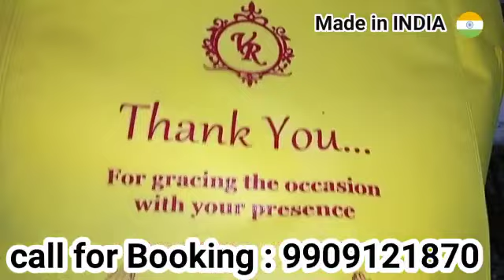Screen Printing Machine mfg by: DEESHA ENGINEERING, kutch, Gujarat.